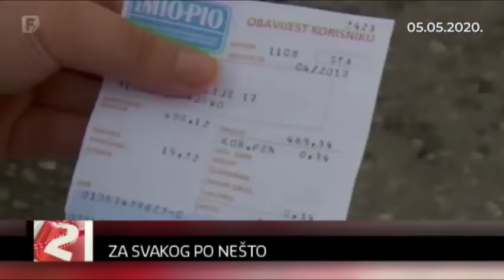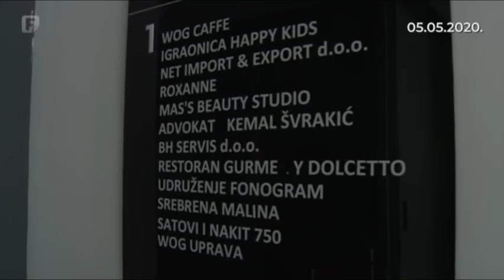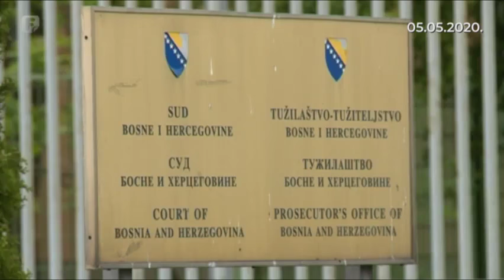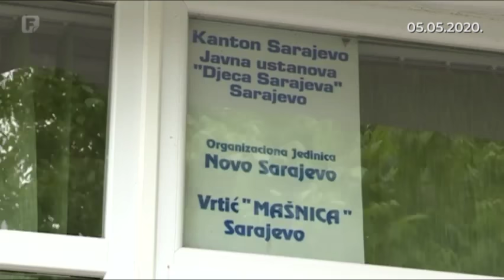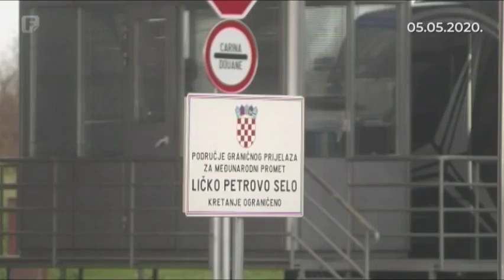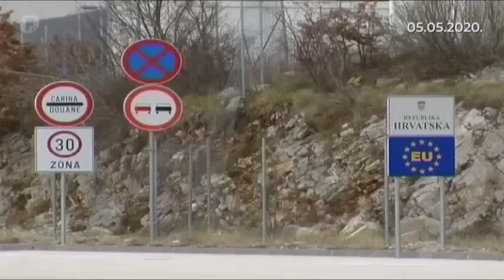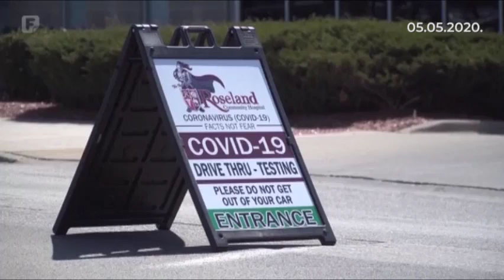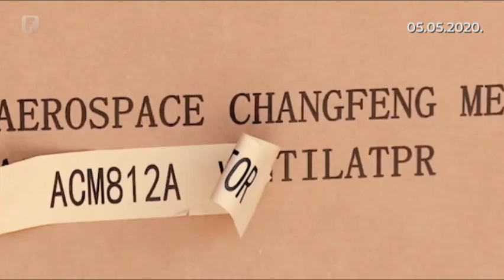Dnevnik 2 05.05.2020.